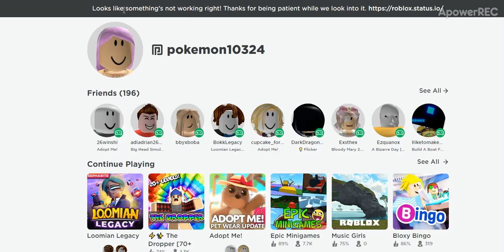Since When Did Roblox Go Down or Having Issues? (8/11)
"Looks like something’s not working right! Thanks for being patient while we look into it."

JUST WOKE UP TO SEE THIS.